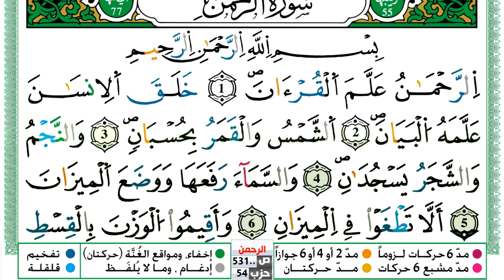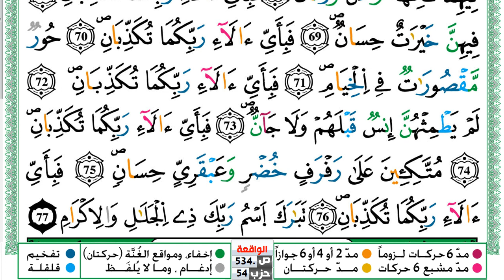سورة الرحمن مكتوبة توفيق النوري Surah Al Rahman ورش عن نافع من طريق الازرق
KonoozAlhuda
konoozalhuda
konooz
Konooz Alhuda
كنوز الهدى,
كنوز الهدي,
كنوز,
الهدى,
الهدي,